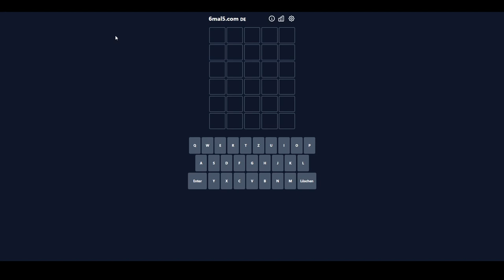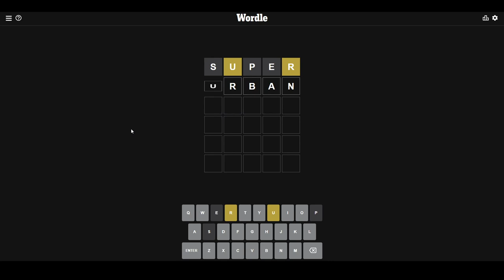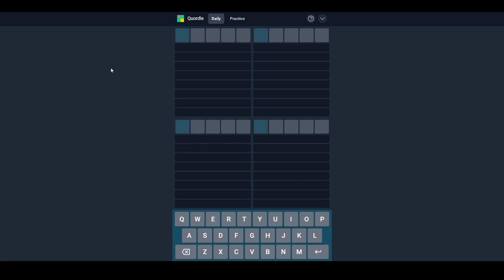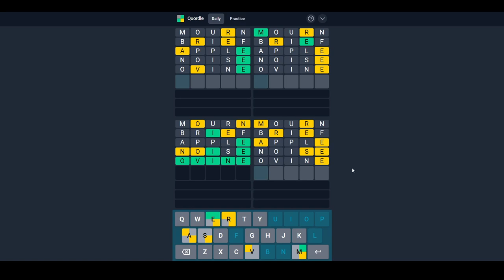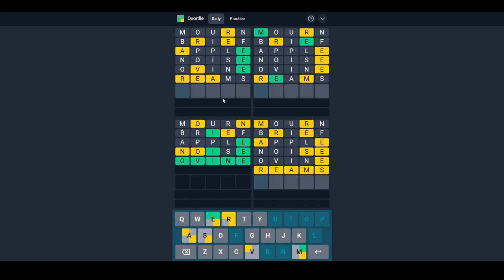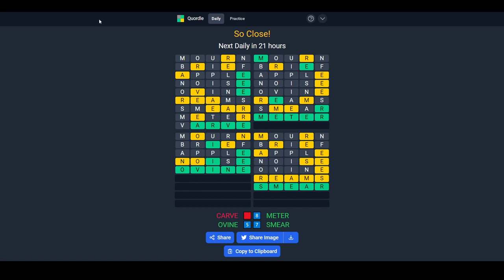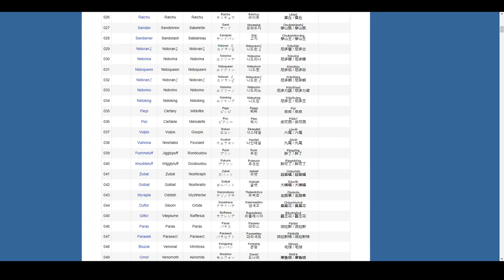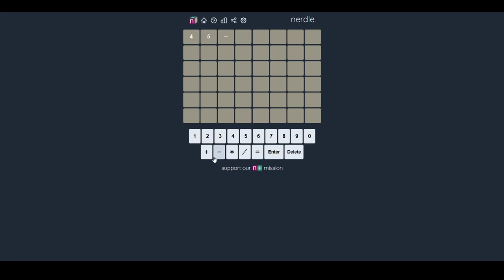[21] Ab jetzt mit Qumu-Musik, dafür bin ich wieder maximal lost || Wordle und mehr